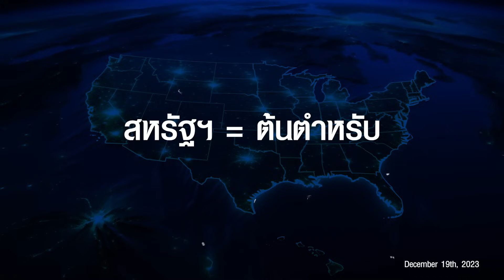สหรัฐฯ คือต้นแบบของ Soft Power เครื่องมือเบื้องหลังที่ใช้ควบคุมประเทศที่ไม่มีทางสู้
มาร่วมพูดคุยกับ รศ.ดร.ปณิธาน วัฒนายากร
ผู้เชี่ยวชาญด้านความมั่นคงและการต่างประเทศ

ในรายการ Trader KP Talk วันอังคาร ที่ 19 ธ.ค. 2566

ใน Topic "มรสุมการเมืองปี 67 ทดสอบรัฐบาล Soft Power ได้ผลไหม ?? , อัพเดทสถานการณ์สงคราม ประเด็นร้อน"